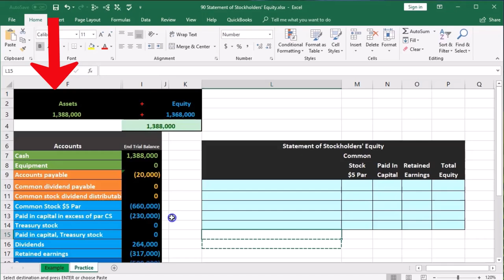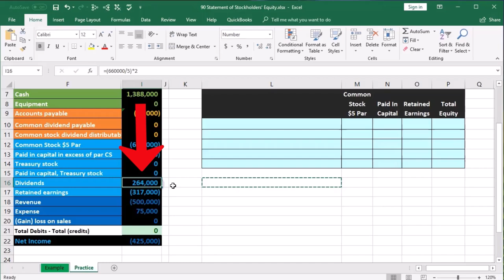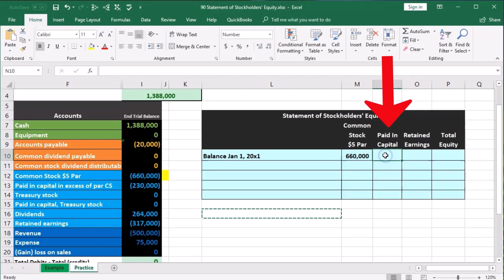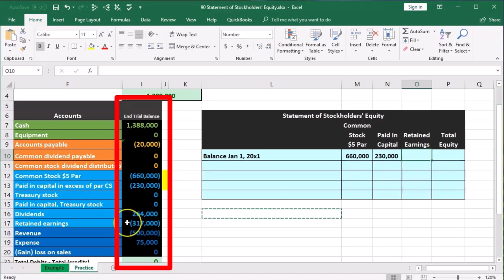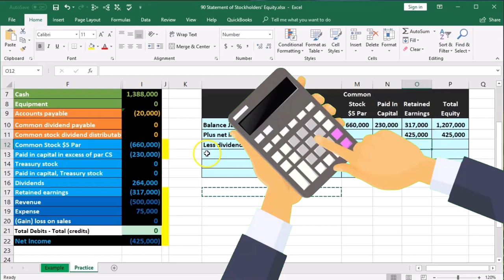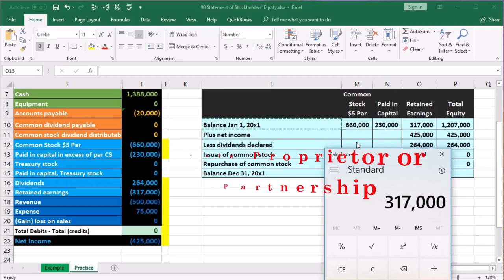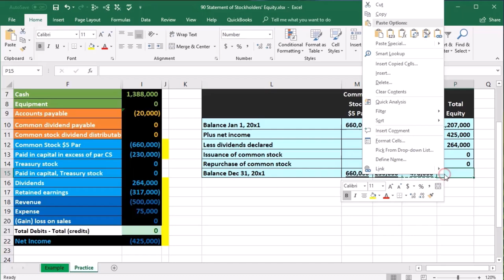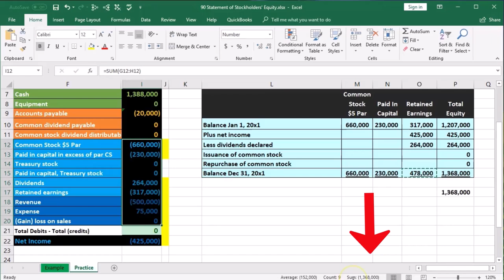Estado de capital contable 90 Contabilidad financiera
Estado de capital contable
Contabilidad financiera